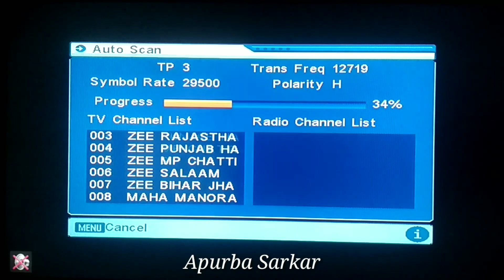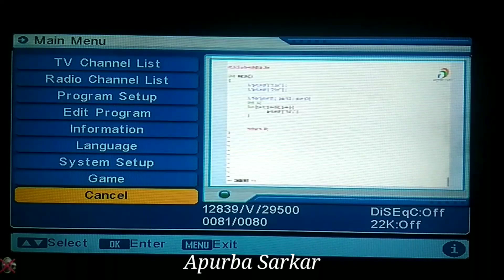DD Free Dish Cartoon channel Doreamon hindi Disney Channel new frequency DD Free Dish